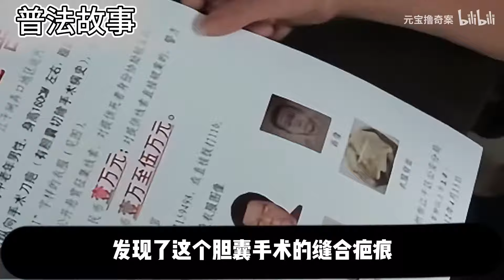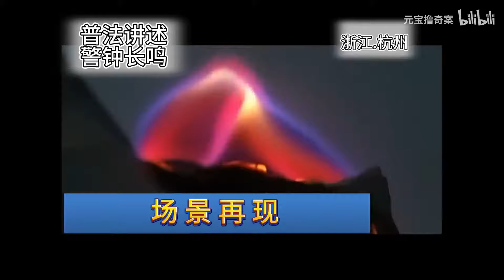老汉我年纪69，有个干女儿对我照顾的无微不至！堪称快乐小老头，可女大不中留呀！